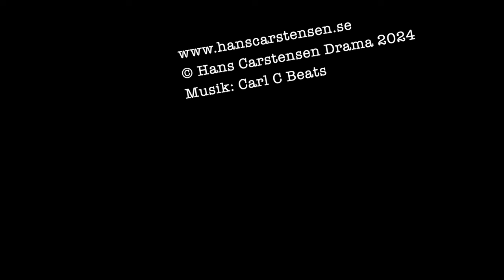Intervju med Özz Nûjen: Om att improvisera i standup comedy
Özz Nûjen är bäst i Sverige på att improvisera i standup comedy. Vilka är hans tips? Özz menar bland annat att det är viktigare att vara snabb än att vara välformulerad.

Han berättar också om vad han lärt sig av improvisationsteater och teatersport. Och han menar att om det går fel när du improviserar så måste du erkänna det.

Minns han alla sina improvisationer? I klippet får du svaret.

Följ gärna ståuppskolan ”Bli ståuppkomiker” här på Canal Carstensen. Boken ”Bli ståuppkomiker!” finns fortfarande att köpa.

Musiken till Canal Carstensen är skriven och framförd av Carl C Beats. Carls YouTube-kanal hittar du här: